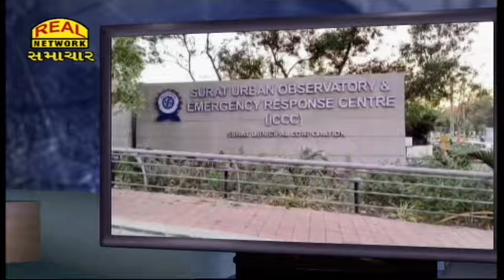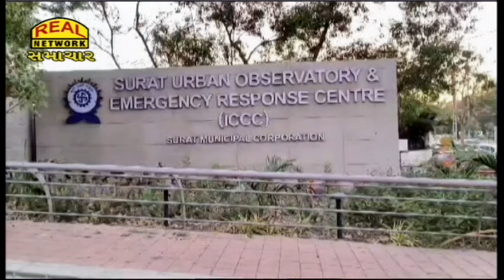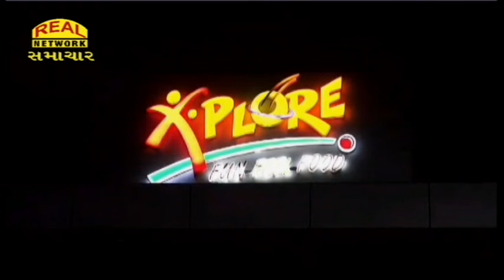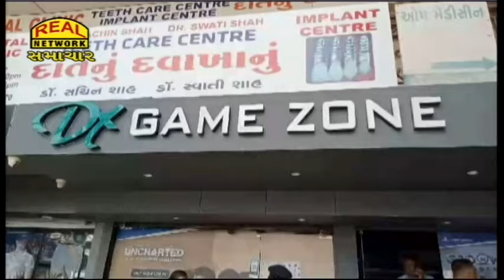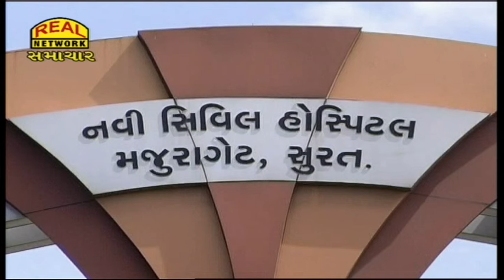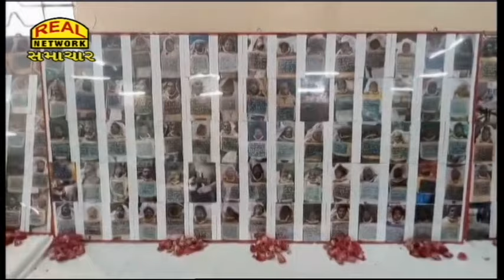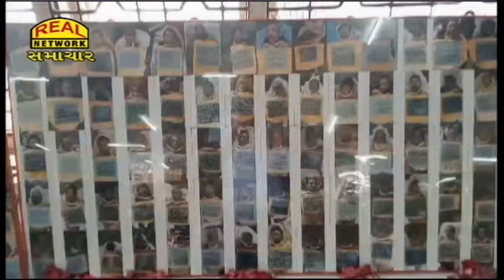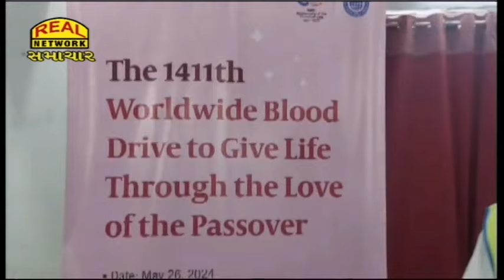Real News 26-05-2024